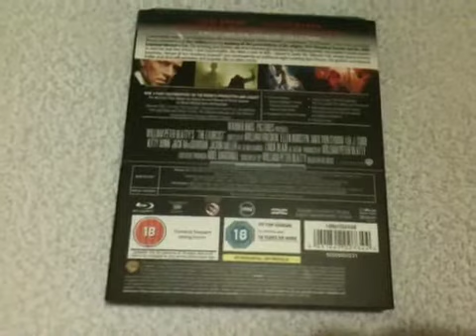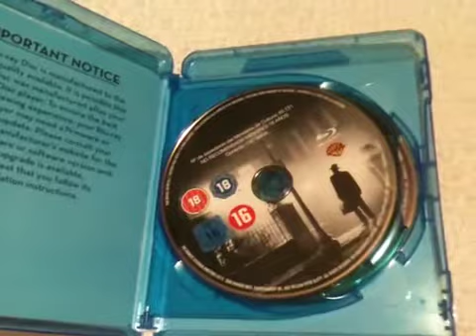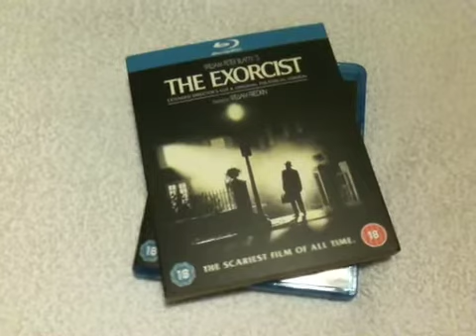The exorcist blu-ray review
Showing the exorcist blu-ray!

Movie 5/5
Video 4.5/5
Audio 4/5
Extras 4/5